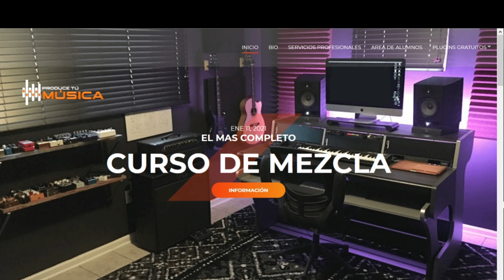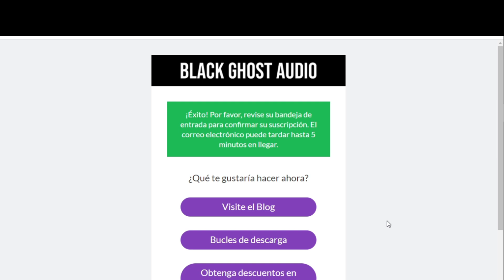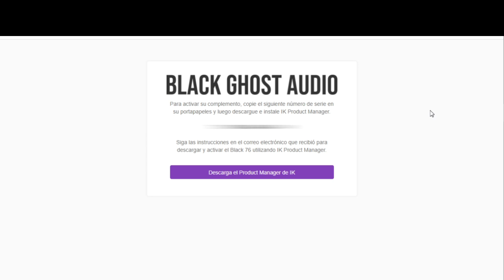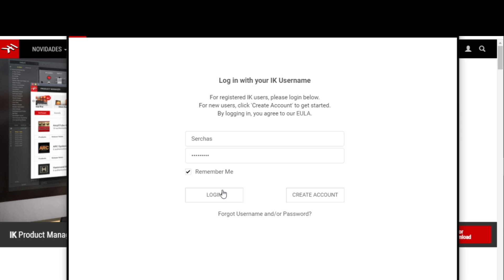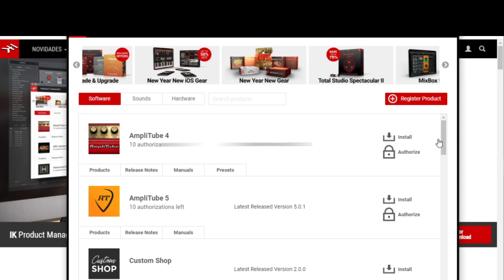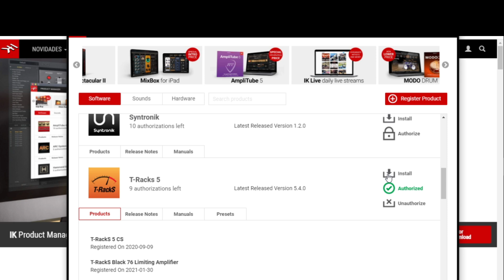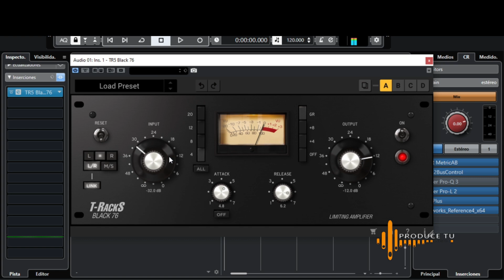EL MEJOR 1176 GRATIS 2021Black 76 de IK Multimedia ( + DESCARGA!! 👇) ll Best FREE plugins/FX VSTs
Puede obtener el complemento del compresor Black 76 de IK Multimedia GRATIS haciendo los pasos del video.
Por tiempo limitado.